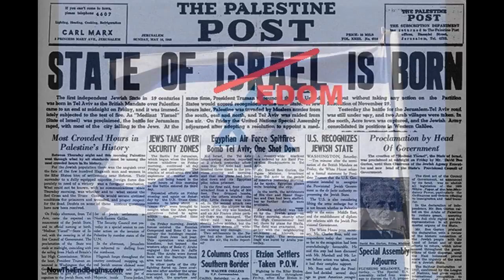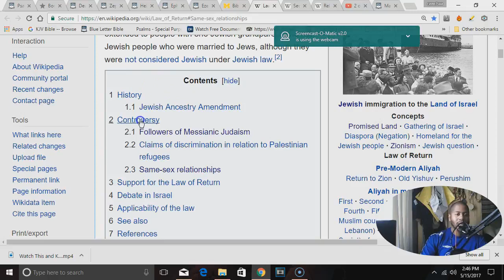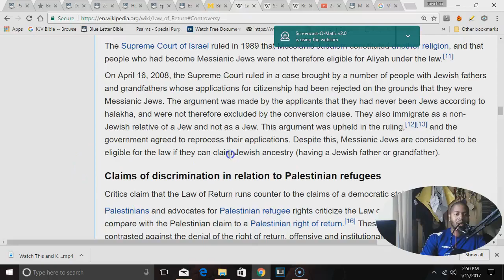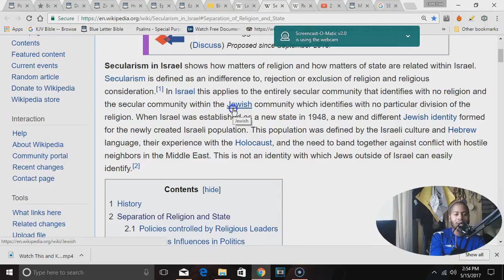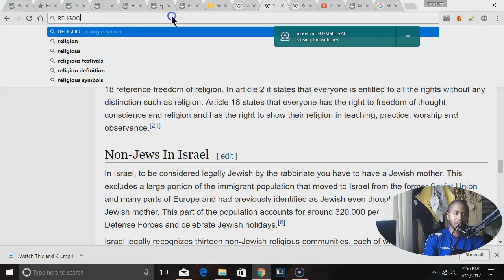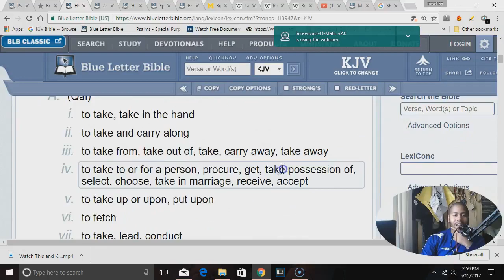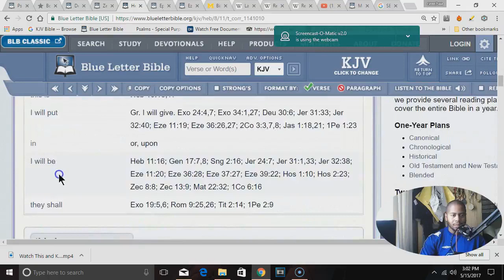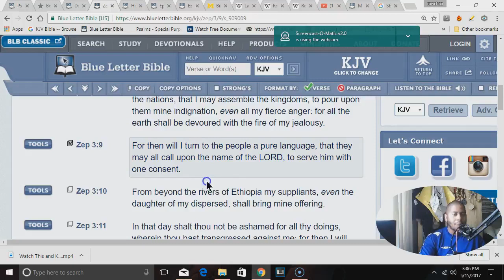Israeli State: Law Of Return And Secularism (GMSFearTheMostHigh7)